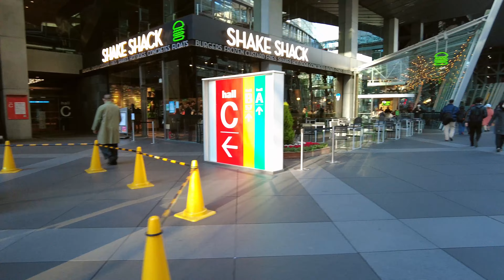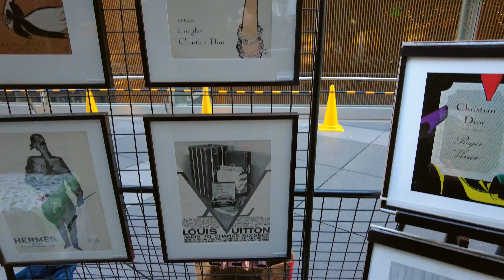[4K60]Walking Tokyo | Oedo Antique Market (Jan 22 , 2022)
I walked around the Oedo Antique Market, which is held once a month. This antique market is held in the courtyard of the Yurakucho International Forum and sells old Japanese paintings, accessories, tableware, kimonos, and more. The market used to be frequented by overseas tourists, and for antique lovers, it is a great place to walk around.

Time: 3:22PM
Weather: Sunny
Temperature: 47.5°F (8.6°C)

⁂Support⁂Thank you always for your support!

🤝I aim to create videos that everyone can watch in a safe and relaxing environment.
🤝No discriminatory comments, slander, etc.